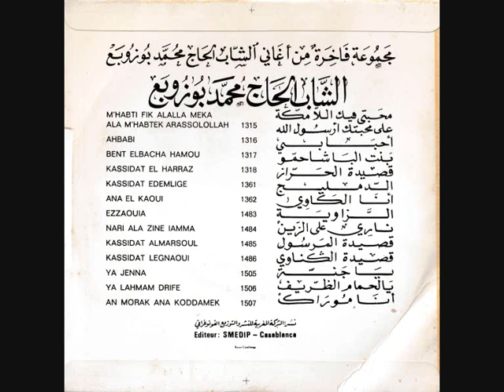Baba Salah - Bouzoubaa part.2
Koutoubiaphone ‎- KTP 1648 - Morocco
B Side

Editeur : SMEDIP - Casablanca
Imp.: Royer - Casablanca
Special thanks to Ahmed M.